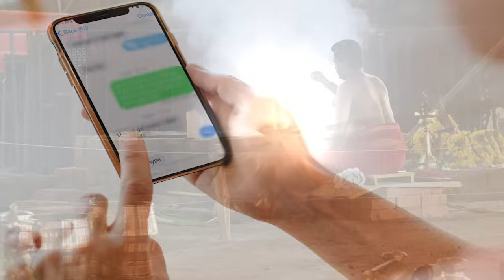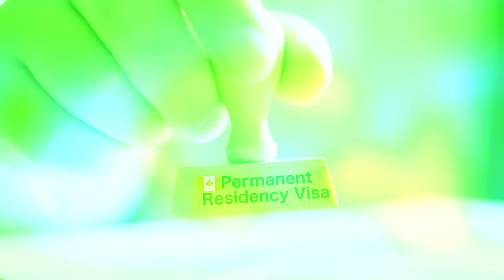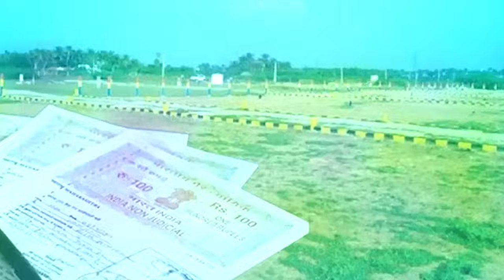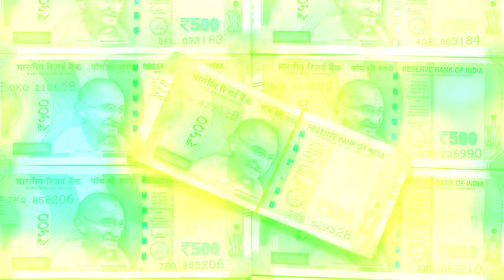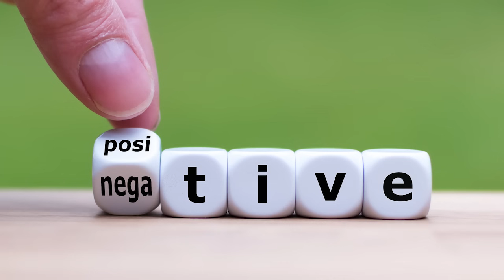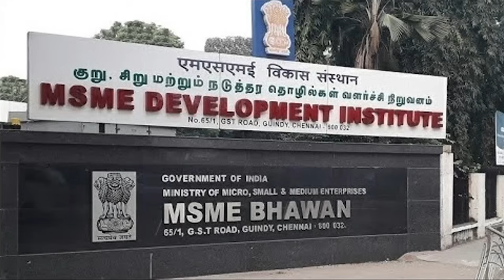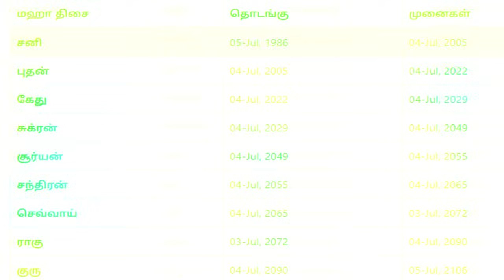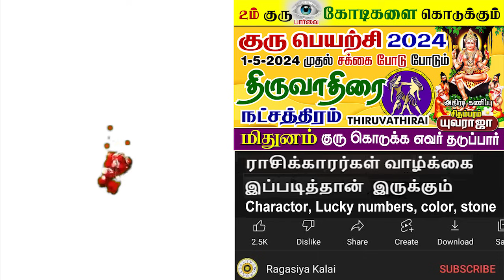Mithunam THIRUVATHIRAI GuruPeyarchi 2024 அதிரடி கோடீஸ்வரயோகம் மிதுனம் திருவாதிரை குரு பெயர்ச்சி 2024